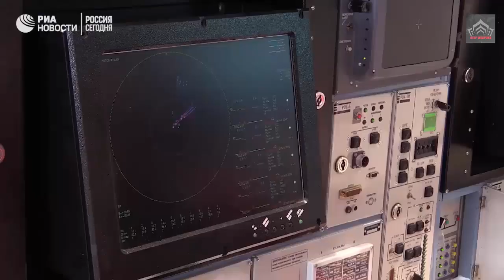Russian Navy cutting-edge, remotely controlled Narval combat module has been successfully tested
The cutting-edge, remotely controlled Narval combat module developed by Electromashina NPO has been successfully tested